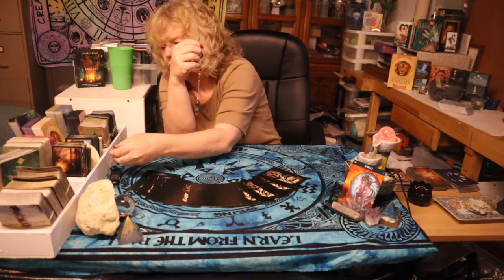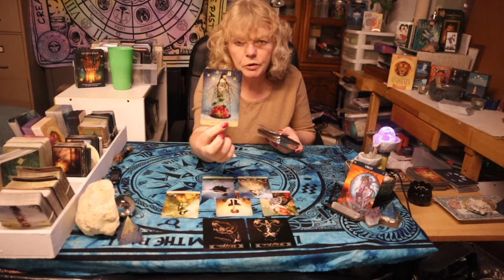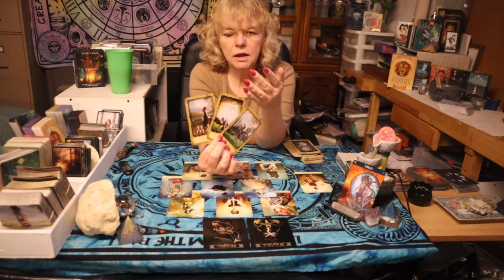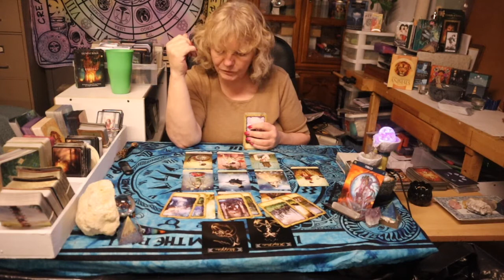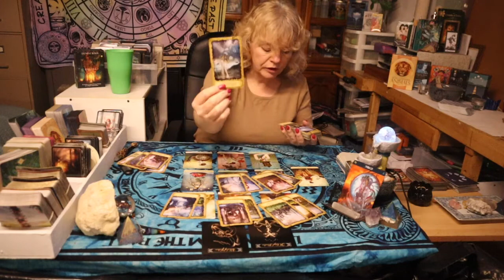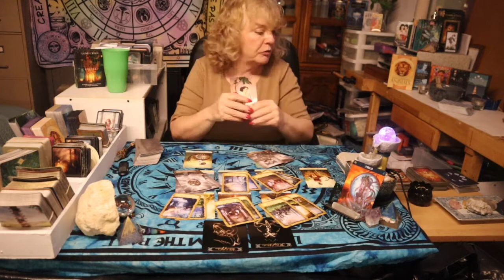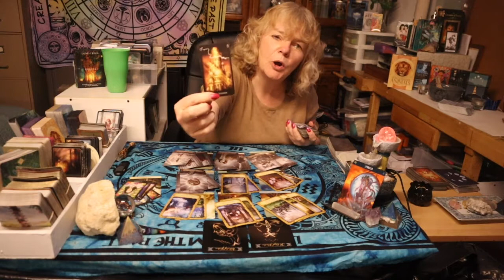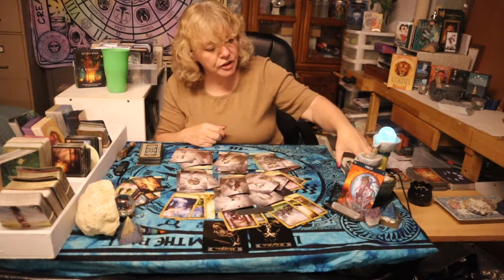VIRGO * " The time is now You have an out!" SOLAR ECLIPSE TAROT READING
30 Minutes:  $65 USD
60 Minutes:  $120 USD